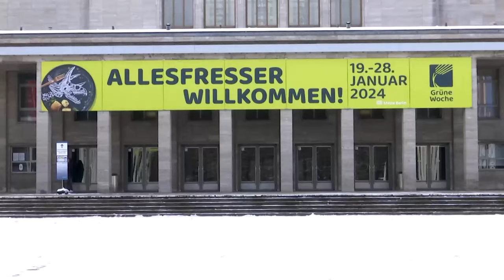Joachim Rukwied: "Der Ball liegt im Feld des Parlaments und der Regierung"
Am Freitag beginnt in Berlin die Internationale Grüne Woche. Auf der Landwirtschaftsmesse werden auch die Agrarsubventionen ein Thema sein, sagt Bauernverbandspräsident Joachim Rukwied. Diese waren zentrales Thema der jüngst zu Ende gegangenen Bauernproteste.

Bildrechte Thumbnail: Michele Tantussi/Getty Images